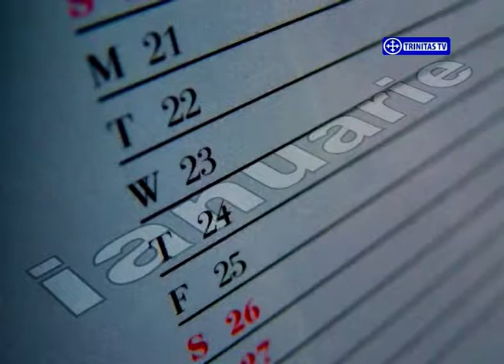Sfinții zilei - 29 august